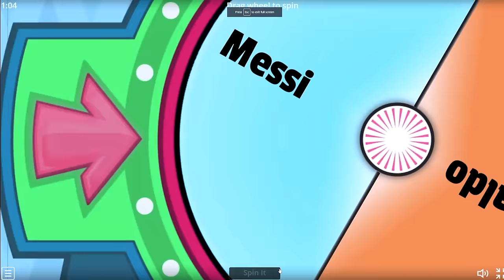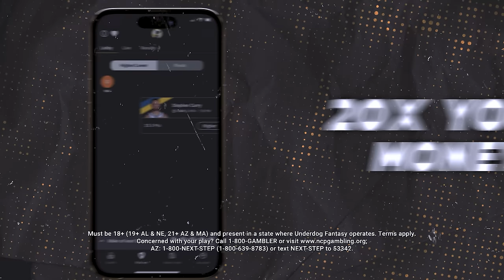Scoring With The Best Player In Every Sport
Today Ill Be Scoring With The Best Player From Every Sport!